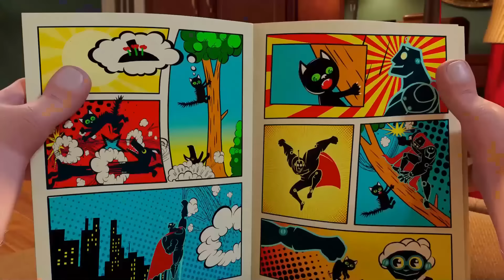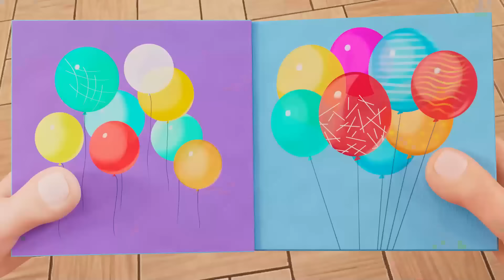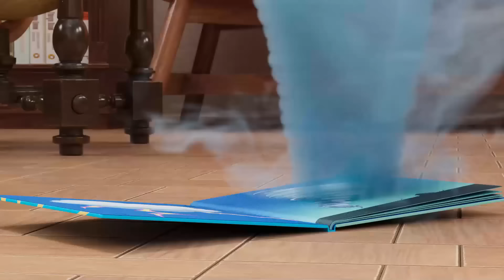Booba 🔥Đồ trang trí giáng sinhh 🔥 Phim Hoạt Hình Vui Nhộn Cho Trẻ Em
Booba 💯  Đồ trang trí giáng sinh 💯 Christmas decoration 💯   Phim Hoạt Hình Vui Nhộn Cho Trẻ Em